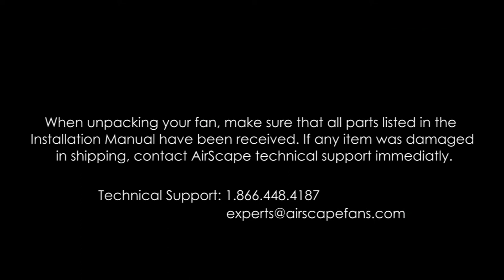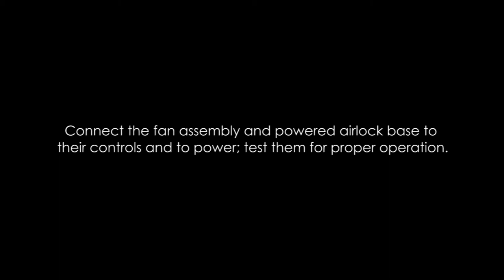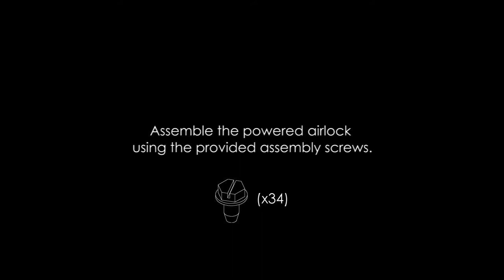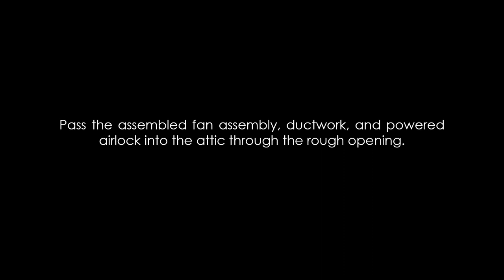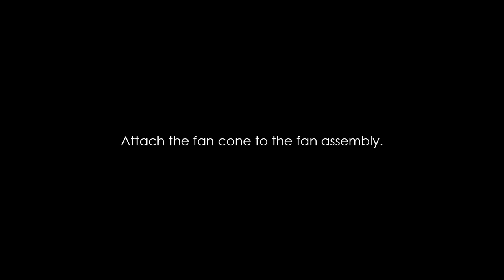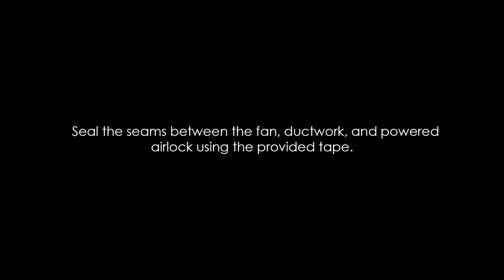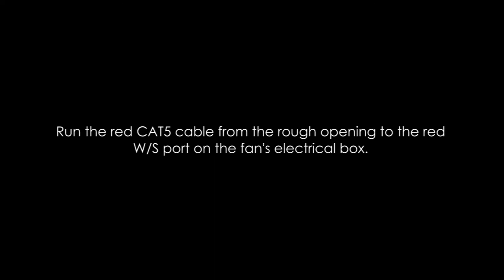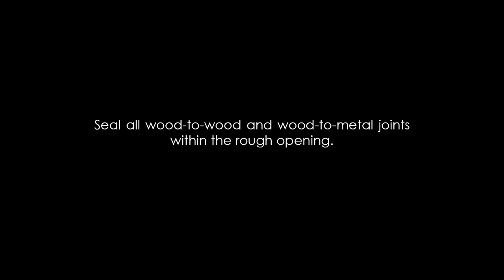AirScape 3400/4300/5300 Whole House Fan Installation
Complete installation of an AirScape 3400/ 4300/5300 whole house fan.

Timestamps
(00:15) - Unpacking
(01:37) - Preinstallation Damage Check
(01:53) - Framing
(02:11) - Powered Airlock Assembly
(03:55) - Turn Off Power
(04:00) - Fan Installation
(06:59) -  Wiring & Controls
(08:36) - Restore Power

Title in order of appearance
1. Stalling
2. Say Yeah
3. Monks
4. Cancun